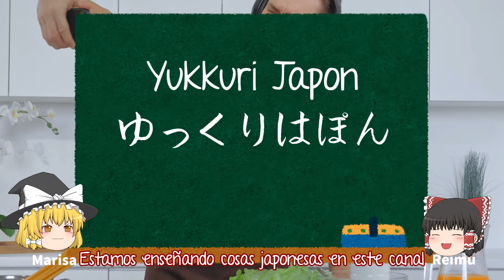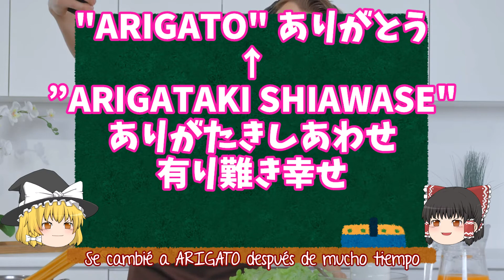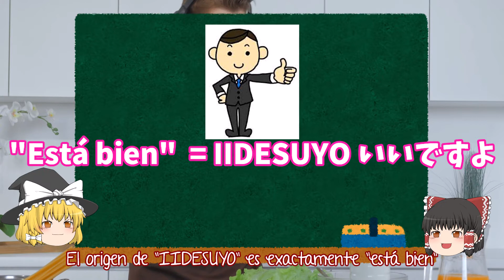¡ARIGATO! Agradecer a Otras Personas es obviamente muy importante ( ^ω^ )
Clase de Japonés de Expresiones “agradecimiento"
Digan ""ARIGATO"" para Hacer Otras Personas Feliz ( ◠‿◠ )